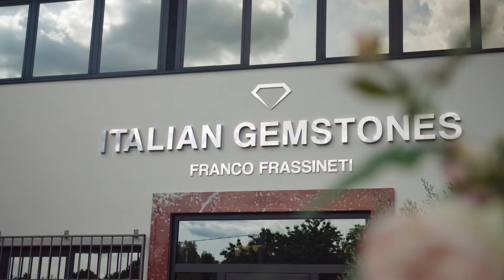ITALIAN GEMSTONE - Corporate adv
Realizzazione, produzione e post-produzione video corporate dell'azienda di oreficeria Italian Gemstone.

Cliente: ITALIAN GEMSTONE
Agenzia: Menabò Group